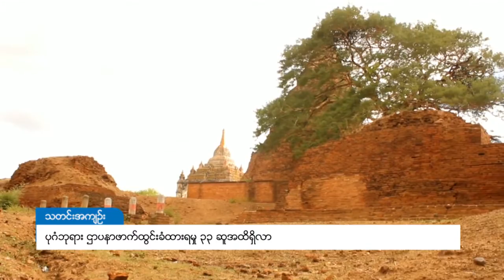DVB - ပုဂံဘုရား ဌာပနာဖာက်ထွင်းခံထားရမှု ၃၃ ဆူအထိ ရှိလာ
ပုဂံရှေးဟောင်း ယဉ်ကျေးမှု ဒေသမှာ ဇွန်လ ၁၀ ရက်နေ့အထိ ဌာပနာဖွင့်ဖောက် ထားခြင်းခံရတဲ့ စေတီပေါင်းဟာ ၃၃ ဆူအထိ တွေ့ရှိလာကြောင်း ရှေးဟောင်း သုတေသန နှင့် အမျိုးသားပြတိုက်ဦးစီးဌာန (ပုဂံဌာနခွဲ) ညွှန်ကြားရေးမှူး ဒေါက်တာသန်းထိုက်ထံက သိရပါတယ်။